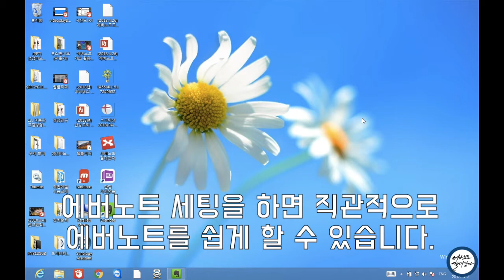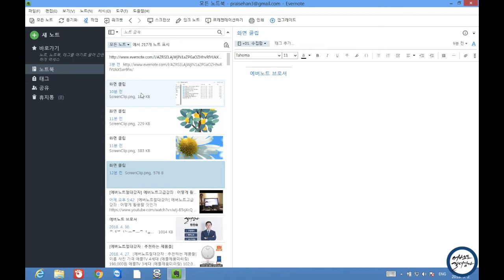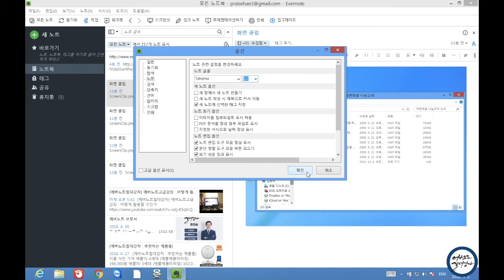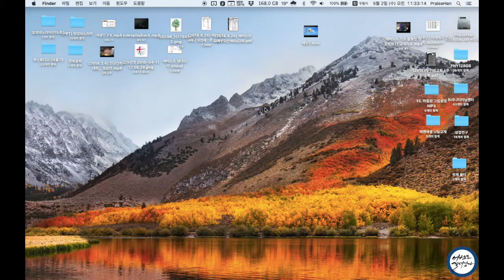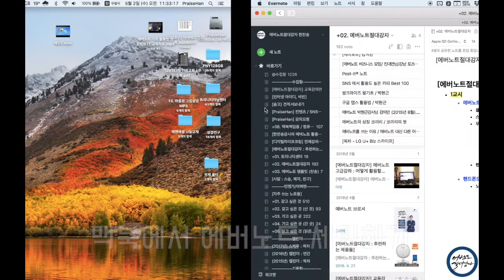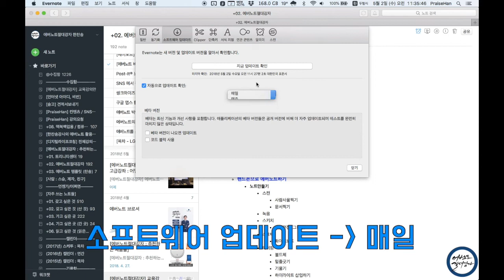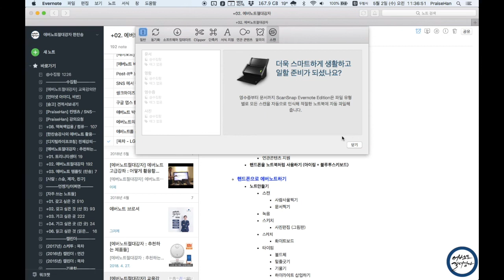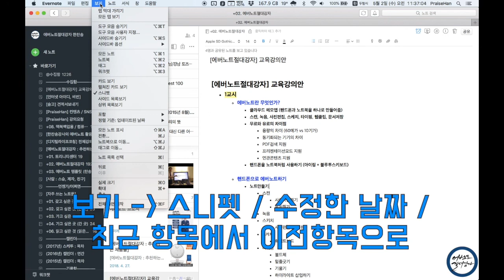[에버노트절대강자] 에버노트를 편하게 세팅하기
에버노트를 세팅하지 않으면
에버노트가 어렵게만 느껴질 것입니다^^
하지만
이 영상을 보시고 세팅을 한 번 해보세요^^
에버노트가 훨씬 더 쉽게 느껴지실거예요^^
에버노트를 하시면서 막히는 부분이 있으시면
댓글을 남겨주세요.
친절하게 답변해드리겠습니다^^
감사합니다^^